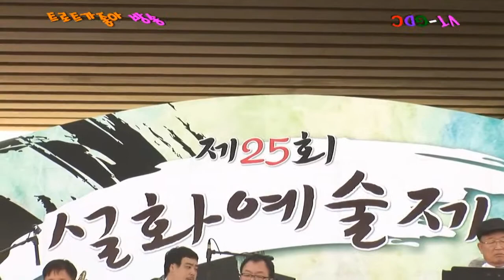아산실버악단=축하공연=설화예술제=CDG TV=2014년10월5일